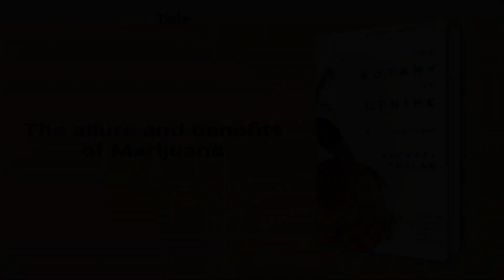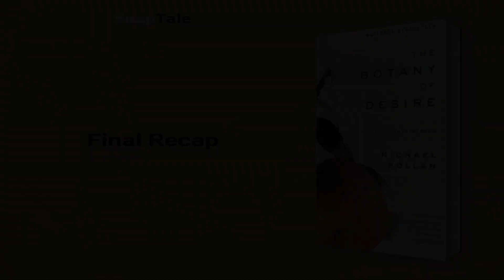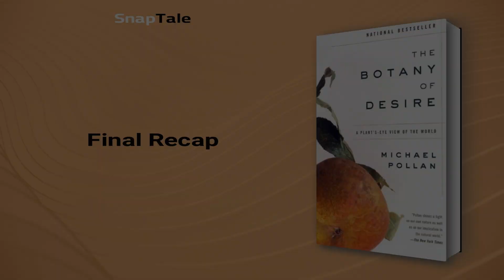The Botany of Desire by Michael Pollan: 7 Minute Summary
*BOOK SUMMARY*

TITLE - The Botany of Desire: A Plant's-Eye View of the World

AUTHOR - Michael Pollan

DESCRIPTION:
📖 Discover the curious and symbiotic relationship between humans and plants in Michael Pollan's The Botany of Desire. With persuasive storytelling, Pollan follows the desires for sweetness, beauty, intoxication, and control in apples, tulips, marijuana, and potatoes, revealing how we've shaped them, just as they've shaped us.

TIMESTAMPS:
⌚ 00:00 Introduction
⌚ 01:10 Plants and Humans: A Mutually Beneficial Relationship
⌚ 01:56 How Johnny Appleseed Turned America into an Orchard
⌚ 02:47 The Lost Variety of Apples
⌚ 03:21 The Power of Flowers
⌚ 03:55 The allure and benefits of Marijuana
⌚ 04:43 The Surprising Relationship Between the Brain and Cannabis
⌚ 05:23 The Power of Potatoes
⌚ 06:40 Final Recap